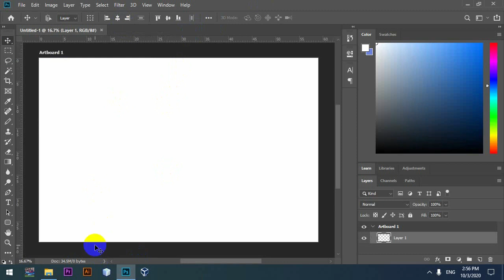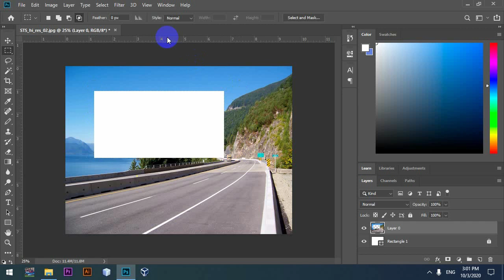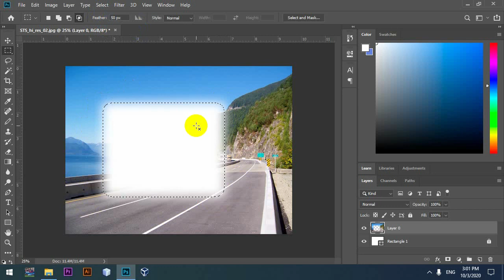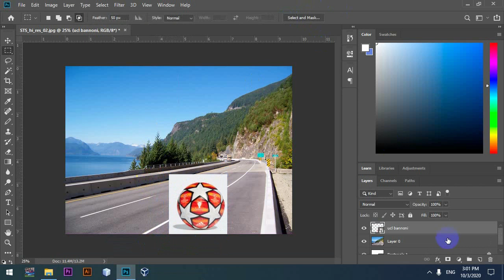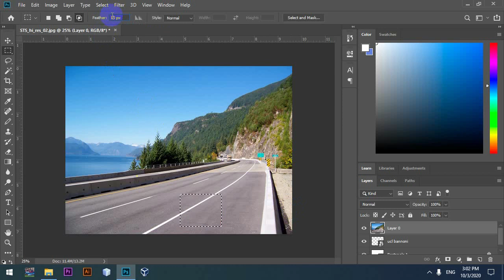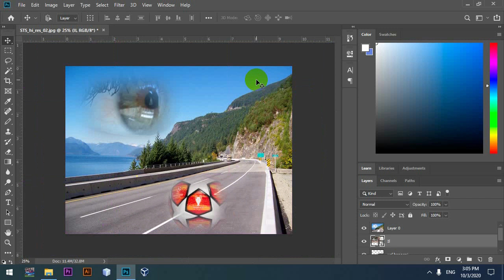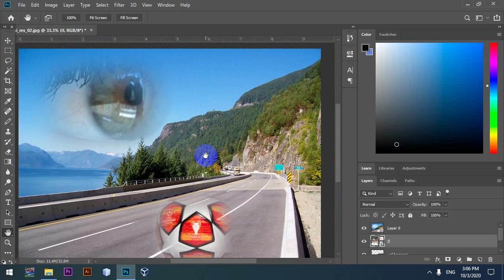PHOTOSHOP MARQUEE SELECTION TOOL | PHOTOSHOP AF-SOMALI 07